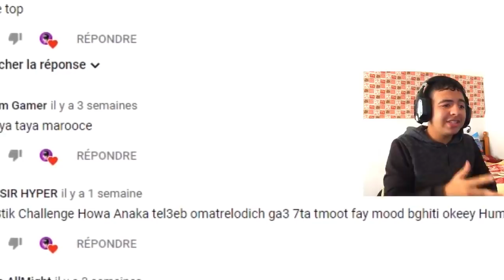ANA 3AMI9 - أنا عميق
⚫️ ⚫️ ⚫️ ⚫️ Description ⚫️ ⚫️ ⚫️ ⚫️

        ❌ ❌ ❌ Social ❌ ❌ ❌

        ❌ ❌ ❌ Config. ❌ ❌ ❌

6M Cache, up to 3.40 GHz

CARTE GRAPHIQUE : GTX 1050Ti  4GB

Disque dure : 500 GB